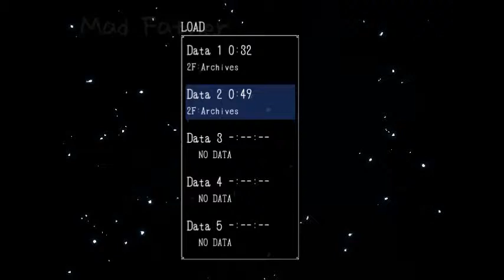Baja Plays: Mad Father (Part 3)